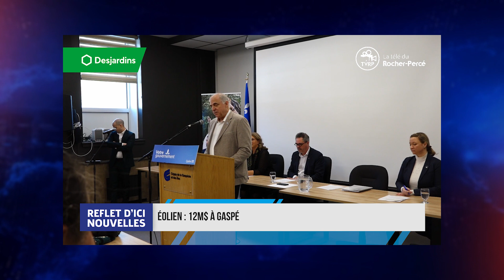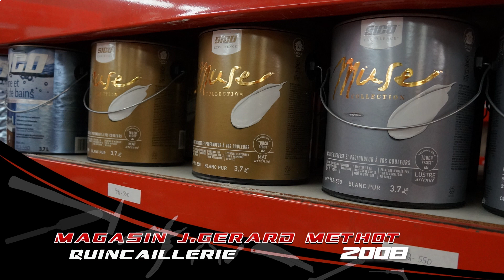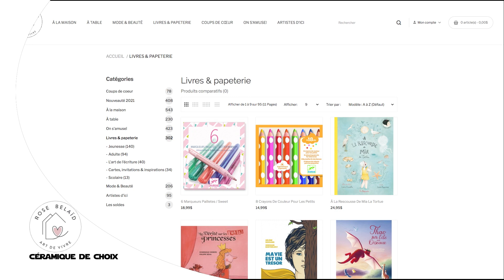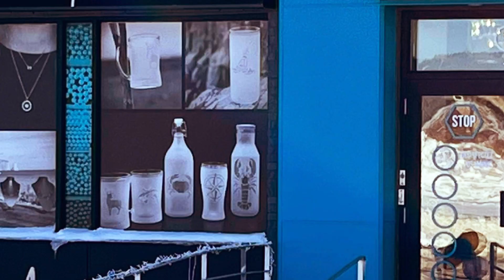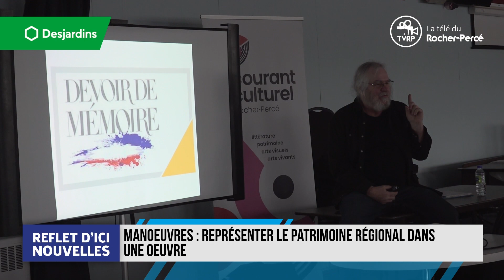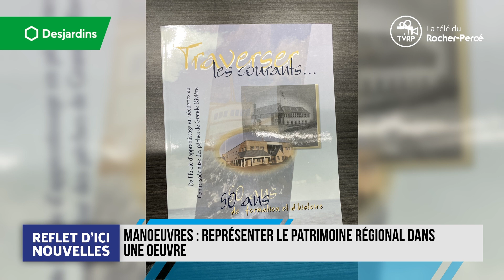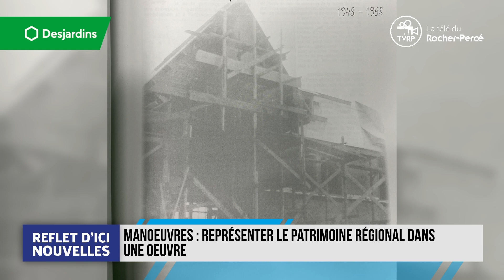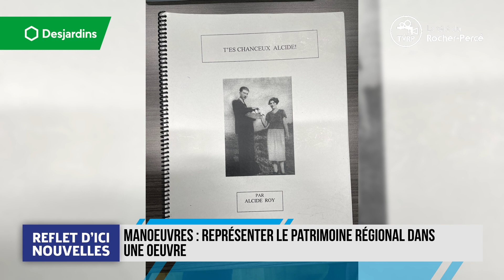Reflet d'ici du 15 février 2024 : Intégral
L’analyse de la nouvelle avec Gaétan Lelièvre